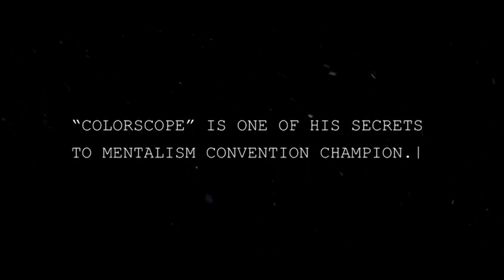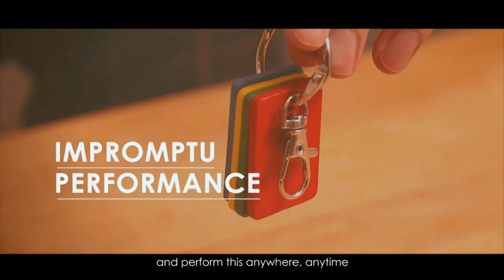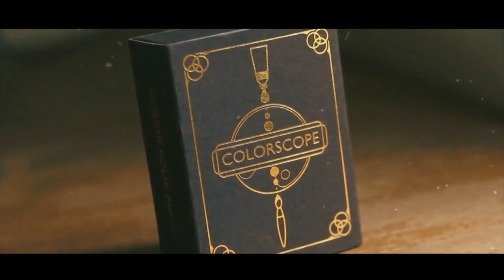COLORSCOPE - Dr. Perl Lee de Hanson Chien - lepetitmagicien.com